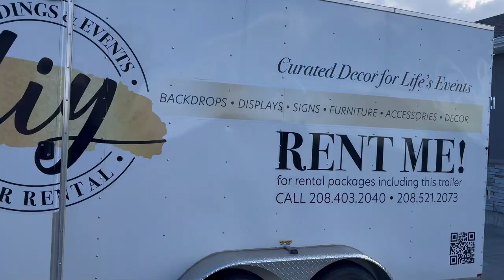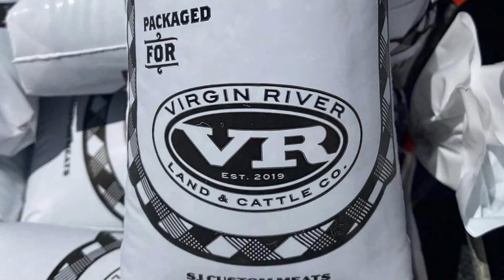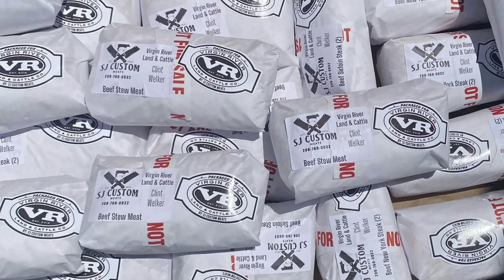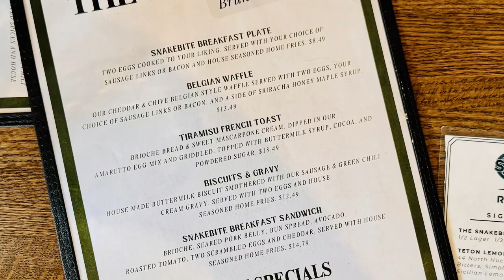Ep. 47 - Teton Pass destroyed! INL's 75th! Father's Day! Utah mattress mishap!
Well wishes to other local podcasts from media companies, Ohio City Council President Jason King nom nom nom nom, Japanese penis festival Kanamara Matsuri, camping and peeing outdoors, more rainbow connections like Mario Kart and Skittles and Lisa Frank, our exclusive I Heart IF Rainbow pride month T-shirts, magenta is a color that doesn't exist, Dr Pepper surpasses Pepsi as second most popular soda, The Boys season 4 on Amazon Prime, distracted boyfriend meme with Jack Black, Father's Day is this Sunday June 16th, Karley's dad has everything and she doesn't know what to get him, the tale of Mike's two dads, Mike being a father and his son's wedding tomorrow, VMI the Virginia Military Institute, Sunday brunch at The SnakeBite Restaurant and McDonald's Grandma McFlurries for dessert, seagulls, two new Asian restaurants coming to Ammon, the Idaho Falls Animal Shelter got a catio, Ryan Reynolds debuts a Deadpool 3 popcorn bucket featuring Wolverine, Teton Pass closed because of a mudslide and destroyed road, cities are asking residents to recycle their carboard boxes from Amazon, Eminem's career is now 25 years long, weekday pill boxes, the INL is celebrating their 75th anniversary, 83 year old gored by a bison in Yellowstone, tips for encountering bison in the park, Alex and Lydia Kessinger of Provo Utah have a mattress mishap the day before their wedding